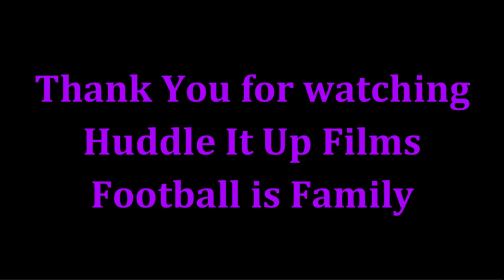Kenyan Drake Midseason Highlights 2022